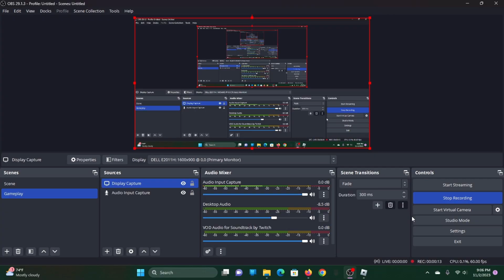Can you win in a blade ball PRO server WITHOUT MOVING?